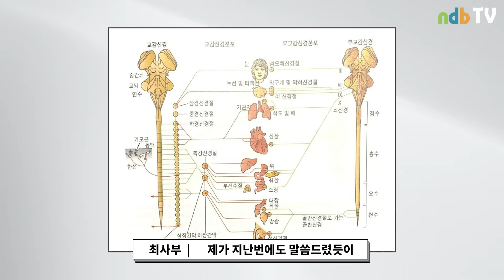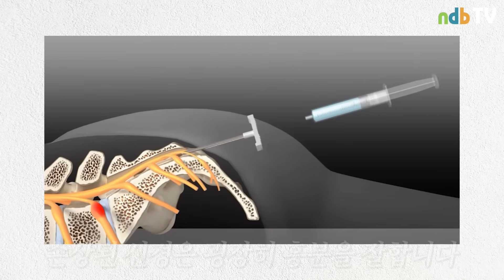[ENG subtitles]'척추 시술' 선택시 주의사항 | 요추 신경성형술, 풍선신경성형술 후 통증, 부작용 (Spine surgery procedure precautions)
오늘은 수술실에서 척추 시술시 주의사항에 대해서 말씀드렸습니다

척추 수술 & 시술만 15,000건 이상 한
정형외과 18년차 전문의 최선종 원장이 솔루션을 드립니다

1. 요추 추체간 유합술로 하루만에 걸을 수 있게된 정종채님의 수술 후 다음날!

2. 척추수술! 내시경하 추간판 절제술로 백두산을 오를 수 있게된 홍병석님의 수술 후 모습!

3. 요추나사 고정술을 받은 박향숙 님의 재활일기!
    기적적으로 호전된 건강상태

4. 요추나사 고정술을 받은 장선옥 님의 재활일기

5. 사지마비와 목디스크로 걷지도 못하시고
손도 못움직이시던 이용찬아버님!

경추 수술 후 손도 움직이시고 걸어다니십니다

 • 경추 수술 후 목디스크, 사지마비를 극복하신 이용찬아버님의 이야기!

- 사람을 더 생각하고 사랑하는 낭만닥터 최사부의 이야기

*최선종 원장(낭만닥터 최사부) 약력
· 서울대학교 의과대학 졸업
· 서울대학교 병원 정형외과 전문의 수료
· 서울대학교 병원 인턴 수료
· 서울대학교 의과대학 정형외과 석사 수료

· 남양주 백병원 대표 병원장
· 2020년 대한민국 100대 명의 선정
· 화홍 병원 병원장
· 화홍 병원 척추 센터장
· 다보스 병원 진료부장
· 다보스 병원 척추 센터장
· 서울 부민병원 척추 센터장
· 시너지 정형외과 병원 원장
· 시너지 병원 척추외과 부원장